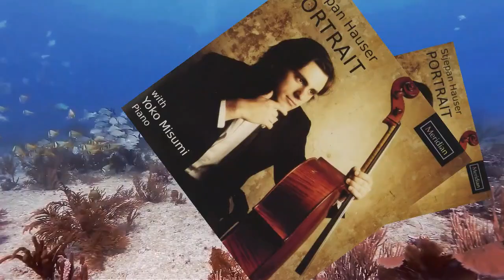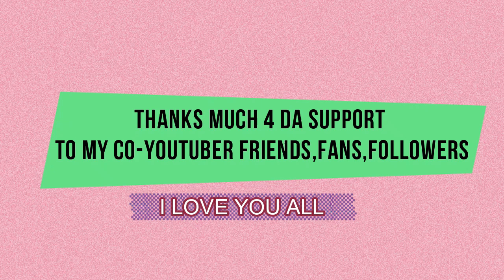THE MANY FACES OF HAUSER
Stjepan Hauser or Hauser for short is an outstanding Cello Artist,besides being so talented in doing or playing his craft,what attracts him more to many people is his undeniable good looks, and a charming personality, he exudes romance & sweet music,that watching him & listening to his music really feels good,and relaxing to hear. In this video i have created, i like to show the many sides of Hauser posing in many great pictures & videos that he starred on it. With some of the images is with partner in 2Cellos, Luka Šulić also another great player of Cello, in which Hauser,started his early carreer in music industry with Luka Šulić (2Cellos) in duo with Hauser, Sir Elton John is also their friend and a fan of 2Cellos. I hope you will enjoy this video i've made,PLS. dont forget to like the video & click also the bell for many more new upcoming videos & Subscribe,Thanks Guys i love you all